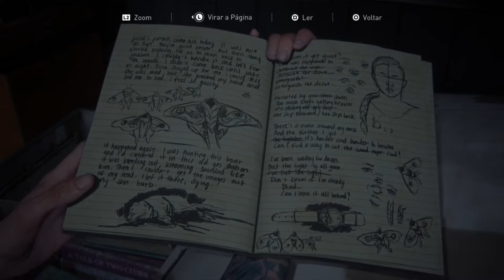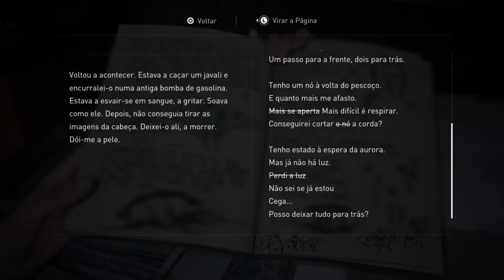the last of us part 2 gameplay part 86